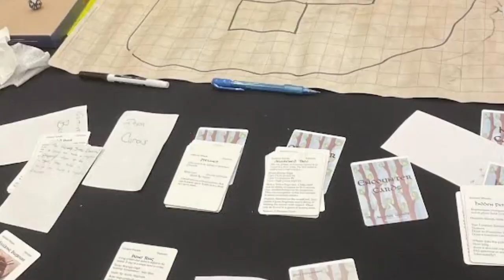Con Review Day 3 - Dexlite New Jersey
Third day wrap up for Dexlite and talking about where we are going next!